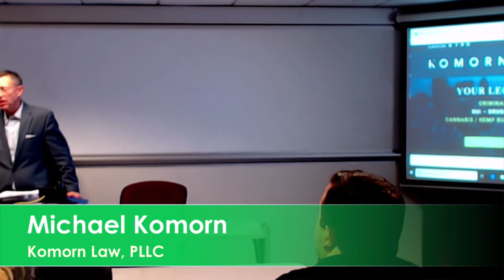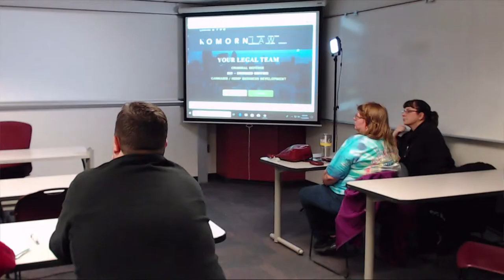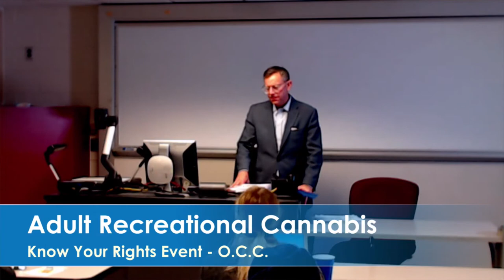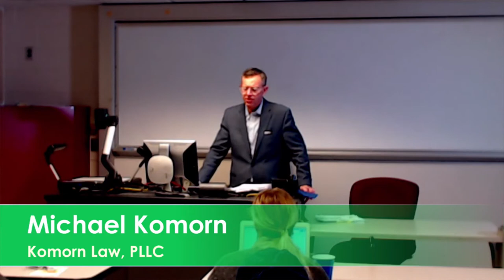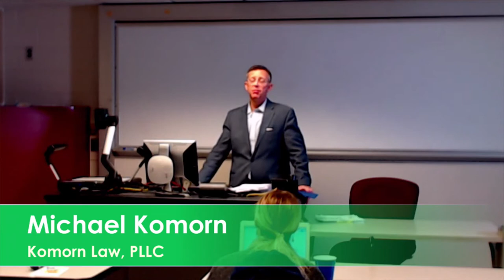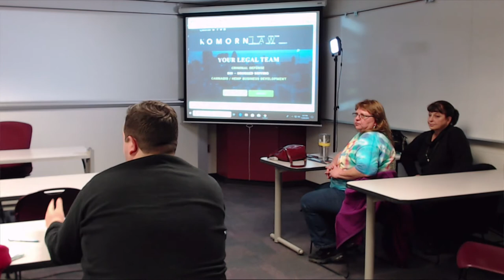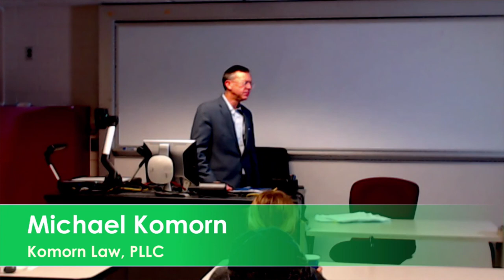Students for sensible drug policy - Know Your Rights Event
Michigan Marijuana expert, Michael Komorn as well as Lobbyist and Consultant, Margeaux Bruner for our Know Your Rights event.